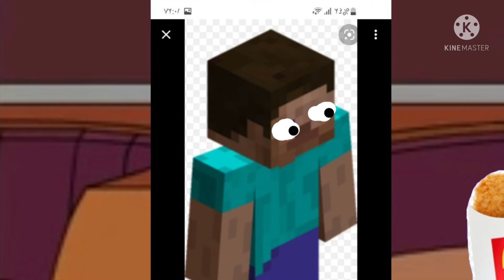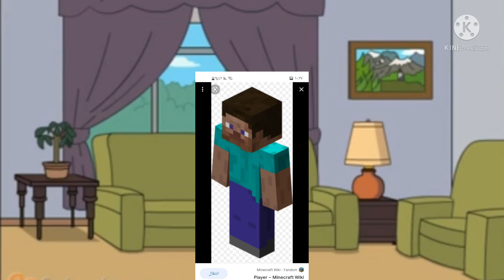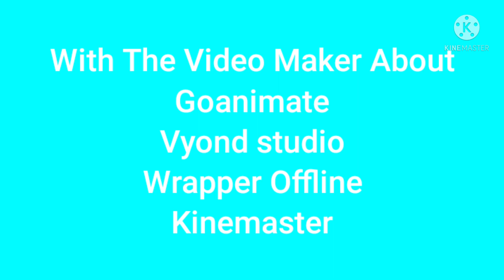The Steve The Show: Steve Goes To McDonald's